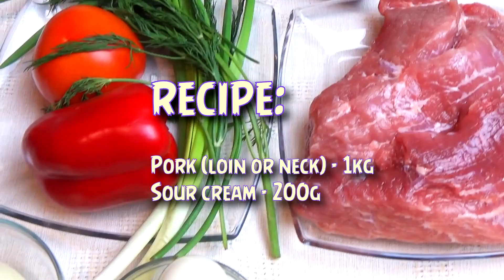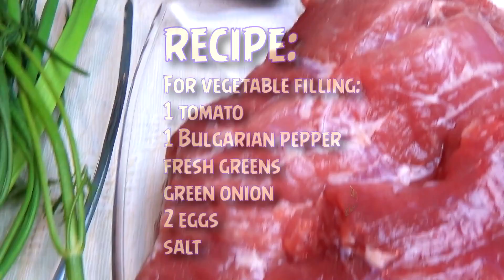Meat Roll of Pork with Filling. Meat Roll Recipe. Rolls Meats | TastyFastCookRO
Meat Roll of Pork with Filling. Meat Roll Recipe. Rolls Meats.
Meat roll from Pork with Filling is sure to please you. Meatloaf in the oven is cooked very quickly. Pork dishes are very popular on the festive table, especially in winter. The love for pork is also due to the fact that it is possible to prepare various dishes for a snack table from it in advance. Rolls of pork in the oven are just such dishes. This appetizing dish with a filling of mushrooms, eggs and cheese is an excellent option for a delicious holiday snack. And how much juiciness and freshness makes a roll of pork stuffed with tomato, Bulgarian pepper and fresh herbs, do not convey in words, we must try. Tasty and Fast.

Recipe:
Pork (neck) - 1kg

For mushroom filling:
Mushrooms (forest) - 150g
1 onion
50 grams of hard cheese
2 eggs

For vegetable filling:
1 tomato
1 Bulgarian pepper
fresh greens
green onion
2 eggs
salt

Boil and cool the eggs. The onion is finely chopped and fried on a hot skillet with butter until golden. Add boiled mushrooms and lightly fry. Grate cheese, cut 2 eggs into cubes. All mixed and salt. The mushroom stuffing is ready.
Wash vegetables and greens to dry. Remove the seeds from the pepper and remove the skin from it with a sharp knife. Cut the flesh into cubes. Tomato pour boiling water, making a cut before, and after 20 seconds, draining the water, remove from it peel. Cut into cubes. Greens and green onions chop. Cut finely 2 eggs. All mixed and salt. Vegetable filling is ready.
Pork to prepare, as for chops. Chopped on both sides pieces of meat salt and pepper. Screw in each piece of filling and stab from both ends with toothpicks. Fry the rolls from two sides on a hot-frying pan to a crispy crust. Sour cream with a little water and salt. Pour it rolls in a frying pan and cook in the oven for 30-40 minutes at 180 ° C.
Bon Appetit.